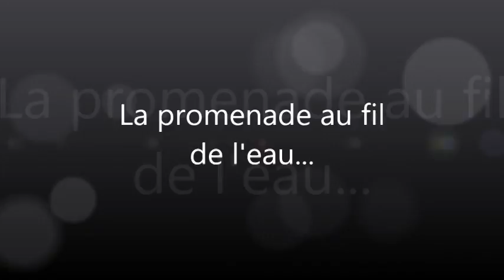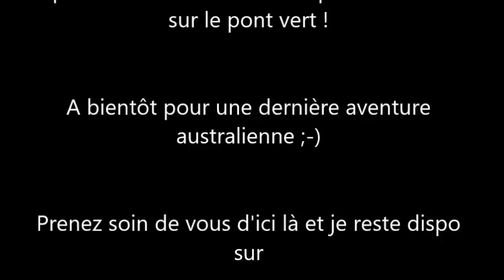Vlog : ma journée à Brisbane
Venez découvrir la douceur de vivre de Brisbane et du Queensland !